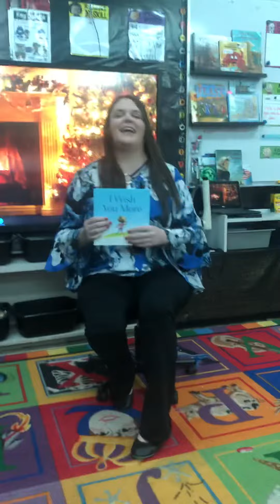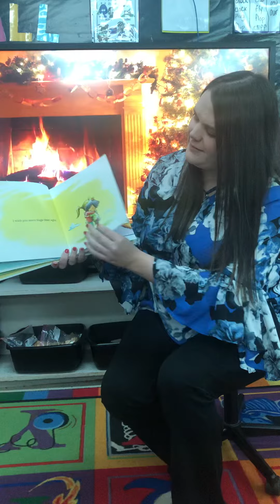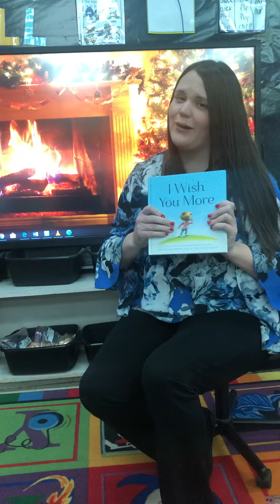I Wish You More (featuring FPES Teacher of the Year & UC District Teacher of the Year-Lauren Queen)